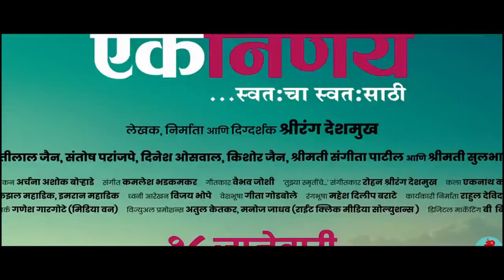BREAKING-राज्यातील 48 जागांवर "वंचित बहुजन आघाडी" चे उमेदवार...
वंचित बहुजन आघाडी राज्यातील 48 जागांवर निवडणूक उमेदवार उभे राहणार ...नाशिक मध्ये उमेदवार नाही... भुजबळ साठी वंचित बहुजन आघाडी १ जागा सोडणार.

येत्या लोकसभा निवडणुकीत  वंचित बहुजन आघाडी  राज्यातील सर्व 48 जागा लढविणार असून ओ बी सी समाजाचे नेते भुजबळ  हे पीडित असून त्यांनी स्वतः निवडणूक   मैदानात उतरले तर वंचित बहुजन आघाडी  आपला उमेदवार  मैदानात उतरविणार नाही आणि जर भुजबळ उभे न राहणार असल्यास  वंचित बहुजन आघाडी चा उमेदवार  उभा करणार असल्याचे आज वंचित बहुजन आघाडीचे नेते माजी आमदार  हरिदास  भदे यांनी आज अकोल्यात पत्रकार परिषदेत   सांगितले यावेळी एड प्रकाश आंबेडकर, अकोला जिल्हाध्यक्ष  प्रदीप वानखडे, प्रा हर्षवर्धन पुंडकर, एड संतोष राहते, प्रा प्रसन्नजित गवई यांची प्रमुख उपस्थिती होती याचवेळी एड बाळासाहेब आंबेडकर हे येत्या 23 जानेवारीला संध्याकाळी 5 - 30 वाजता वंचित बहुजन आघाडीची अधिकृत घोषणा करणार असल्याचे त्यांनी आज सांगितले